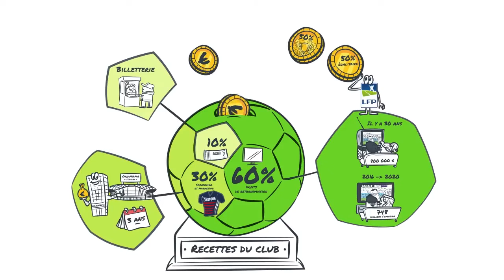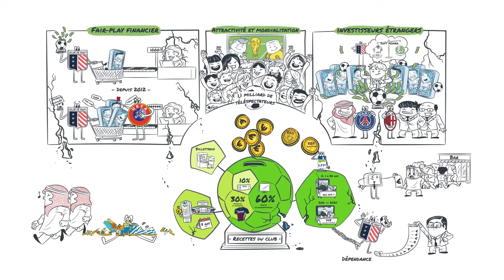FAILLITE des clubs de FOOTBALL : est-ce possible ?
Cette vidéo vous permettra de comprendre de façon claire et très didactique s'il est possible que les clubs de football fassent faillite.

Comment sont financés les clubs ? Quelles sont les recettes financières qui leur permettent d'assurer leur fonctionnement ? Qui bénéficie de ces recettes ? Y a t'il une hyper dépendance des droits télé ? Qu'est ce que le fair-play financier ? Quels sont les risques ?

Nous essayons de répondre à ces questions au travers de cette vidéo. Si néanmoins il y a des points que vous ne trouvez pas clairs... si vous souhaitez approfondir certains aspects, n'hésitez pas à poster un commentaire.. nous ferons notre possible pour vous apporte une réponse rapide.

Le contenu de cette vidéo a été validé par Pierre Rondeau, économiste du sport ainsi que par la rédaction du site lemonde.fr

Fans du ballon ou simplement d'économie (ou les deux :) ), nous esperons que ce contenu vous a plu.

Nous tenons à remercier la société Sydo (agence de conseil en pédagogie) et le site dessinemoileco.com qui nous a autorisé (licence Creative Commons 3.0) à diffuser cette magnifique vidéo qui traite de l'économie du sport et du football avec l'éventualité que les clubs fassent faillite.